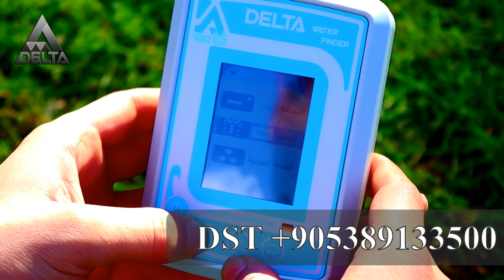Delta German long range Water Detector جهاز كشف المياه الجوفية بعيد المدى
Delta Water, is a device that specializes in the detection of groundwater, the device can discrimination between the types of water, and determine the type of water to be searched in advance, equipped with many characteristics and specifications for determining the locations of groundwater, and to know the type, depth and water density  as well.
DST detectors advanced detection technology
دلتا ووتر، هو جهاز متخصص بالكشف عن المياه الجوفية، يمكن للجهاز الفصل بين أنواع المياه وتحديد نوع المياه المطلوب البحث عنها مسبقاً، مزود الجهاز بالعديد من الخصائص والمواصفات لتحديد مواقع المياه تحت الأرض , ومعرفة نوع المياه وعمقها وتحديد كثافتها كذلك.
DST DETECTORS تكنولوجيا الكاشفات المتقدمة
لبيع معدات الكشف عن المعادن والمياه الجوفية تحت الأرض
Delta Water, Yeraltı sularının tespitinde uzmanlaşmış bir cihazdır, Cihaz, su türleri arasında ayrım yapabilir ve yeraltı suyunun yerlerini belirlemek için birçok özellik ve spesifikasyonla donatılmış ve ayrıca tür, derinlik ve su yoğunluğunu bilmek için aranacak suyun türünü belirleyebilir.
DST dedektörleri gelişmiş algılama teknolojisi
Altın dedektörleri, metal dedektörleri, mezar dedektörleri, yeraltı suyu dedektörleri
,Yeraltı sularının tespiti Cihazi, su arama cihazı
water dtector, delta long range water detector
جهاز كشف المياه, كاشف المياه الجوفية, جهاز دلتا ووتر,
الكشف عن المياه, ابار المياه الجوفية,